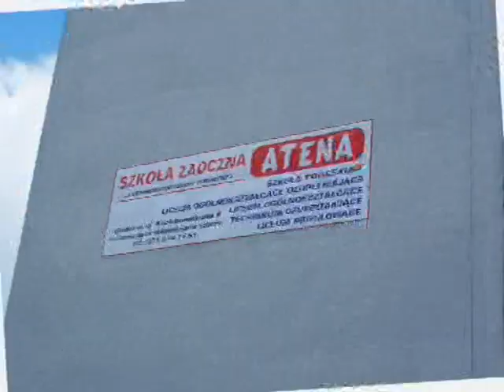Reklama Reflex Plus "Pijak"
Reklama Agencji Reklamowej Reflex Plus znajdującej się w Oleśnicy pod Wrocławiem w wykonaniu Sekcji Filmowej SZPLOK